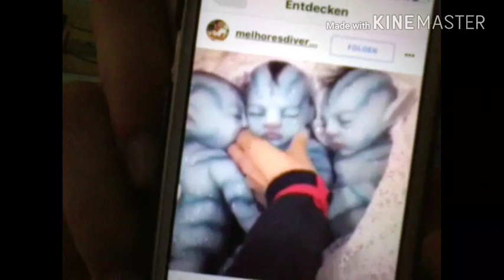Vlog#10 Halloween mit luna und freunden-30/10 - 1/11 🎃👻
Viel Spaß bei entlich einem neuen Vlog
Happy Halloween👻🎃